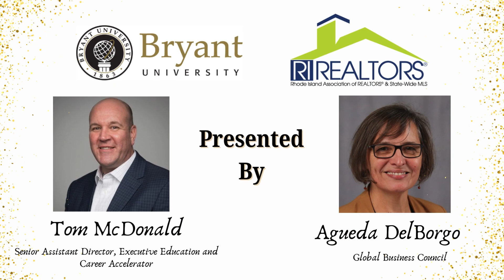Celebrating Success: Bryant University Certificate Excellence Graduation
These exceptional graduates have successfully completed rigorous courses in Business Excellence and Leadership Excellence, specially designed to empower and elevate REALTORS® at Bryant University. The joy and pride of Tom McDonald from Bryant University, alongside the Rhode Island Association of REALTORS® leaders Chris Whitten and Agueda DelBorgo, are evident as they extend their congratulations to this year's accomplished graduates.